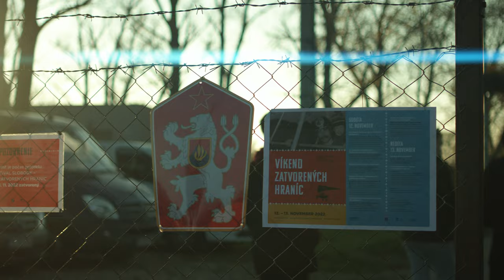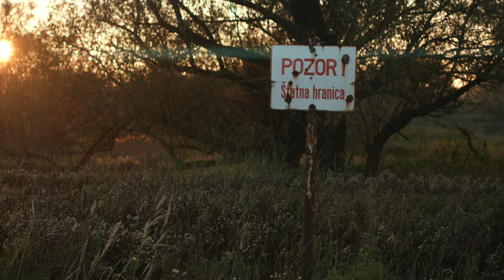Víkend zatvorených hraníc 2022 - Devínska Nová Ves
Po siedmy raz sa symbolicky uzatvorili hranice medzi Slovenskom a Rakúskom. Víkend zatvorených hraníc, ktorý tradične organizuje Bratislavský samosprávny kraj, je  spomienkou na obete  železnej opony a komunistického režimu v bývalom Československu. Konal sa od 12. do 13. novembra 2022 a bol dostpupný pre širokú verejnosť.